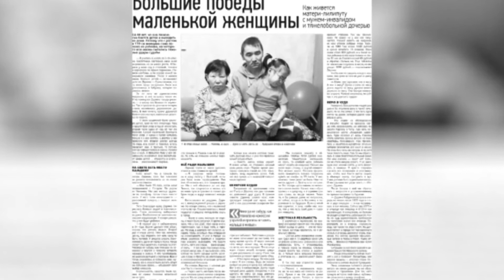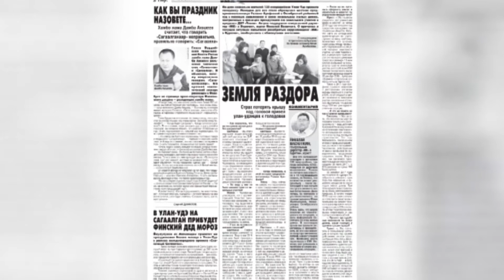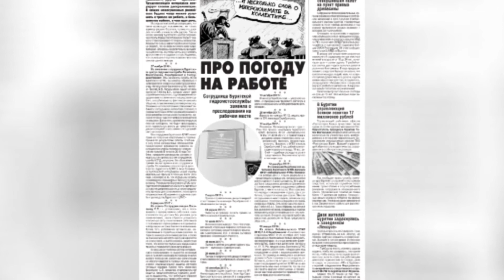БасаевLIVE выпуск 16 от 14 02 2018